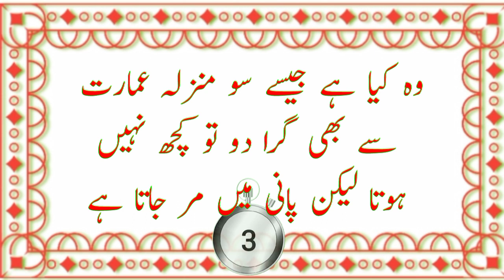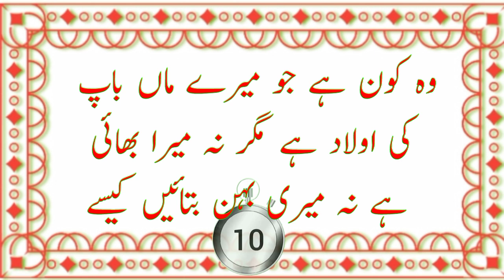Common Sense Paheliyan/Amazing Paheliyan With Answers/paheliyan in Urdu/Shahid Mughal Official